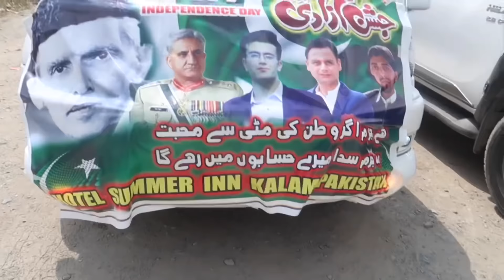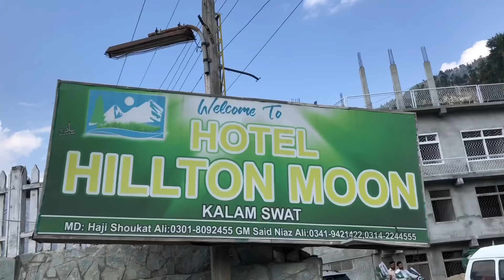14th August celebrations in Kalam | Kabir Khan Afridi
14th August celebrations in Kalam | Kabir Khan Afridi